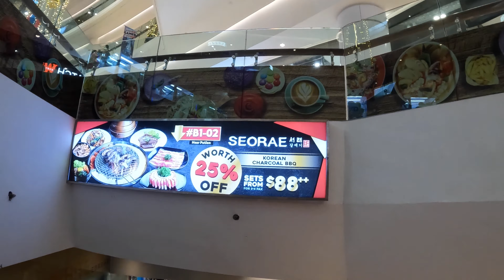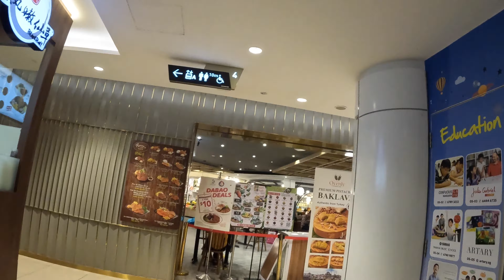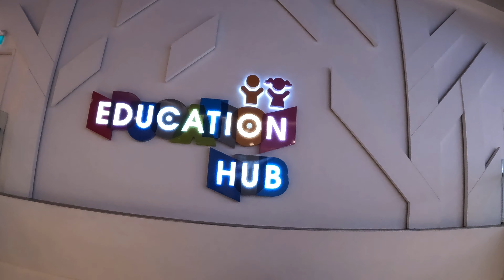Singapore Walking Tour - Tampines Mall Nov 2021 [4K]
Tampines Mall, located in the heart of the Tampines Regional Centre, near to the Tampines MRT station and bus interchange, offers a diverse range of shopping and eatery options.

Singapore is one of the most popular travel and tour destinations in South East Asia. If you are looking for vacation, Singapore is a great choice. Our channel and walkingtour around the world and bring in the best videos for you.